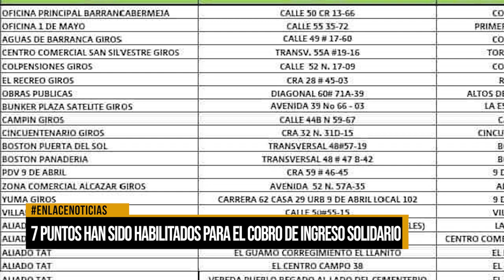Hasta el 8 de agosto se entregarán subsidio de ingreso solidario